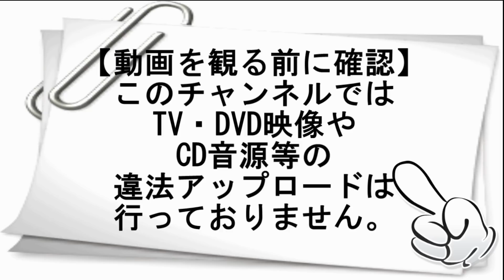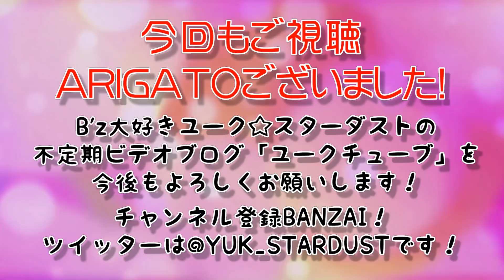アメトーーク！のB'z芸人が面白すぎた件【ユークチューブ#149】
[動画No.149] ついに満を持して放送されたアメトーーク！のB'z芸人。とても面白かったですね。今回は放送の感想です。
さらに番組では4月のB'z Loud-Gymの詳細も告知されました。
またB'z芸人やってくれないかな～。
作曲家のSparrow Tune様、伊藤貴章様はじめ、大変お世話になっております。